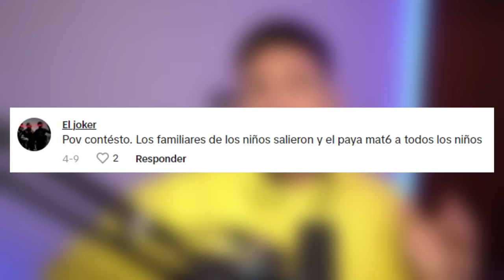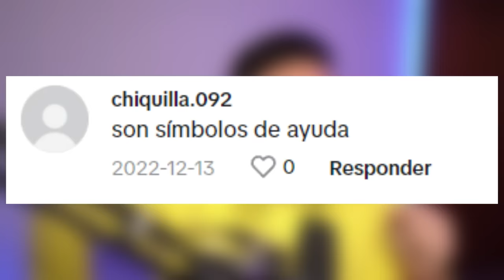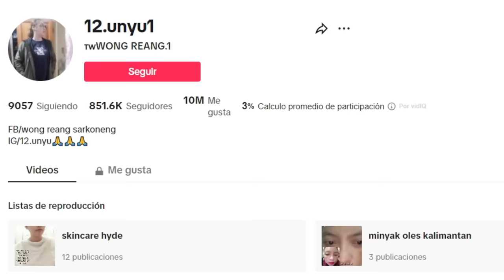Les doy CONTEXTO de estos 5 CASOS | POV: sabes el Contexto 💀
En el día de hoy vamos hablar del viral 'POV: sabes el contexto' algunos videos son muy aterradores y otros son falsos... Espero que les guste.